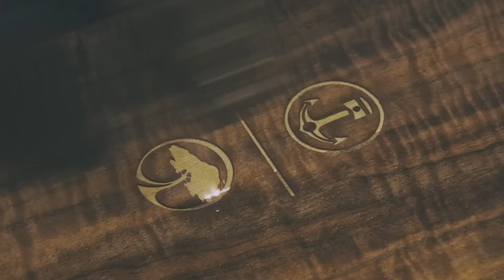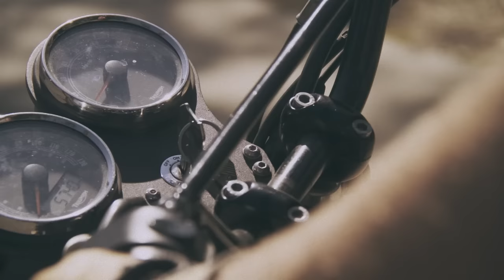Arbor Skateboards :: Arbor x Iron & Resin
Back in the 90’s, when we were first getting Arbor off the ground, a chance meeting led us to this killer little screen shop in Santa Barbara, CA. The crew there were doing all sorts of innovative design and print work. We ended up asking them to help build out our very first apparel pieces, and even work on some early board graphics. That effort was the start of a friendship that has lasted 20 years. They watched as we grew Arbor into the skate and snowboard brand we are today. We watched as they grew, spread their wings, and eventually launched what we consider to be one of the most locked-in, on-point, and relevant brands out there - Iron & Resin.

Today, we are very proud to announce a long overdue collaboration with Iron & Resin. We think it speaks to our shared commitment to the freedom and good-times that come with getting there, being there, and riding with friends. The collab includes 100 limited edition Skateboards and a custom Moto Pannier bag. The Arbor x Iron & Resin Skateboard is designed around our popular Pilsner shape, a compact, versatile cruiser board for everyday skating. The deck is made with a top and bottom ply of responsibly harvested Northern California (Claro) Walnut, sandwiching a 7 ply Hard Rock Maple core.  Each deck was built, hand dipped, laser engraved, and numbered at our facility in San Diego. The skate comes with Paris Trucks and Arbor SI Bogart wheels. The Iron & Resin x Arbor Pannier Bag was designed to hold a skate, and enough gear for an overnight mission. The bag converts to a backpack to give you the full range of possibilities - ride, hike, skate…